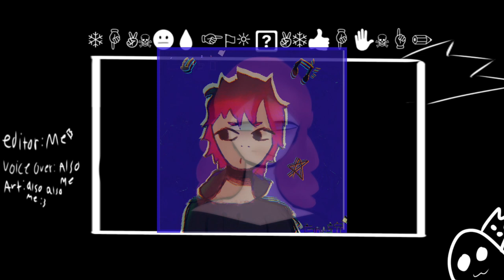Disney Dc and Marvel..What are you doing? | Tea time with Ghost | Episode: 1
stay determined♥️
and have a miraculous day.

Ghost out👻

Apps i used:
Editing: Capcut
Thumbnail: Ibispaint, picsart

Editor: me
Voice over: me
Thumbnail maker: also me
Description writer: also also me

This video was recorded before wish came out
lol